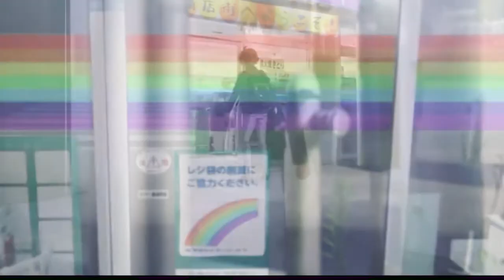shady moon - love sick「AMV」